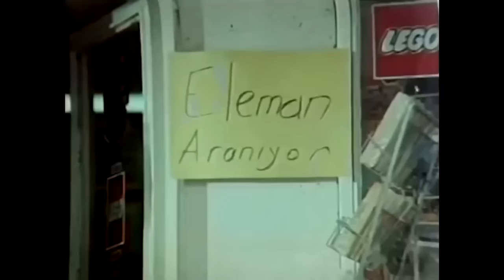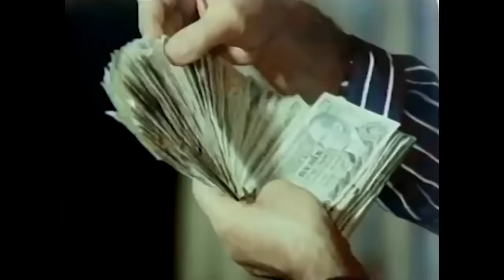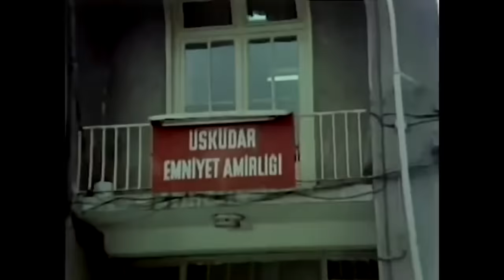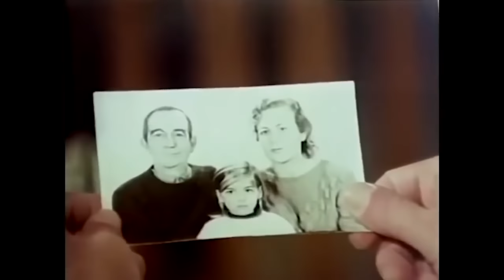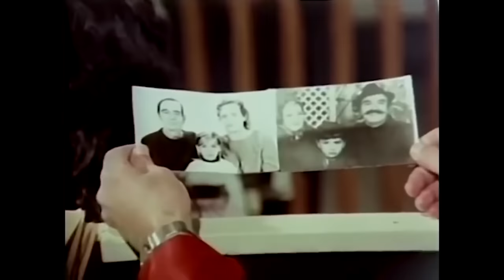İbret | Sevtap Parman Eski Türk Filmi Full İzle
Bir çeteyle mücadele eden bir gencin öyküsü.

Oyuncular: Sevtap Parman, Tolga Savacı, Kazım Kartal, Zafer Ünlü, Selahattin Fırat, Handan Adalı, Ersun Kazançel
Yıl: 1987
Tür: Dram
Yönetmen: Ali Avaz